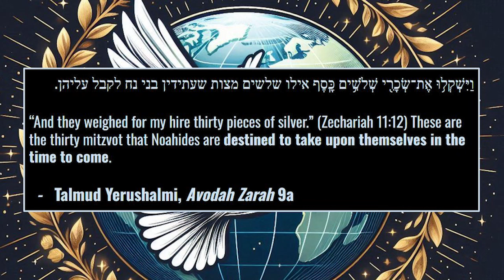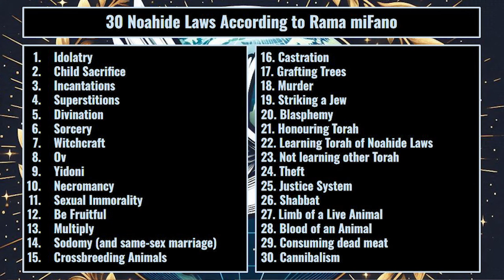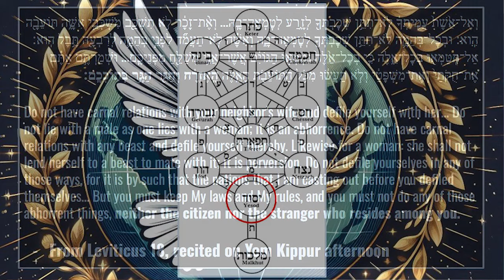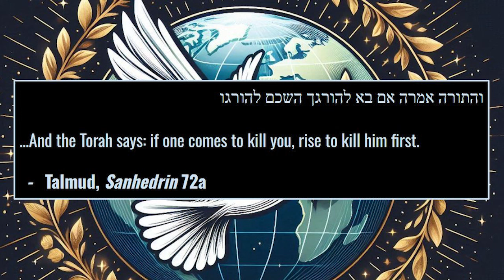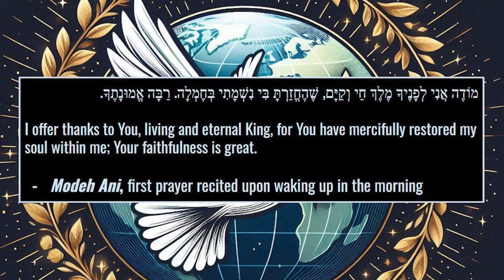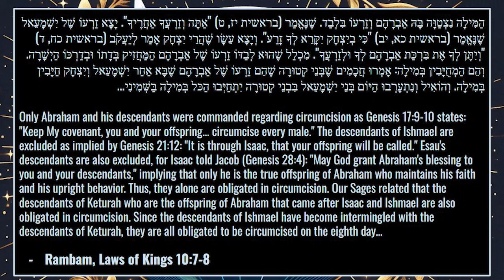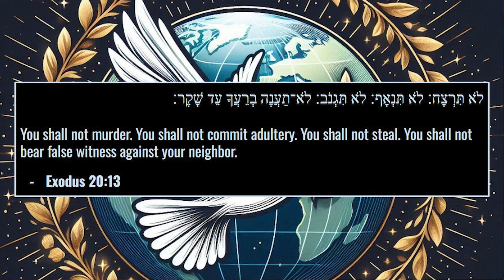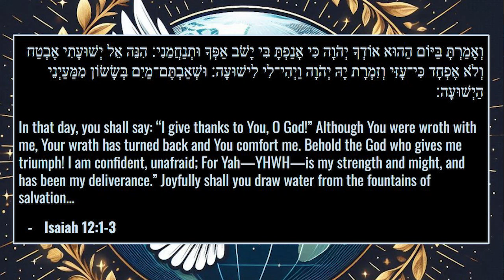The 30 Noahide Laws, Part 3: Redemption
In the concluding installment of the series, we address some final big questions like: Can Noahides pray from a siddur? Put on tefillin? Recite berakhot? Are Noahides obligated in honouring parents? Giving charity? And how can the Noahide Laws help to usher in the Final Redemption?

Plus: the spiritual origins of Noahides according to the Arizal, transgenics and GMOs, and the greatest sign that we are already in the End of Days.

For the complete chart of 30 Noahide Laws with sources,

On ‘Will There Be Sacrifices in the Third Temple?’

On ‘What’s the Ideal Number of Children to Have?’